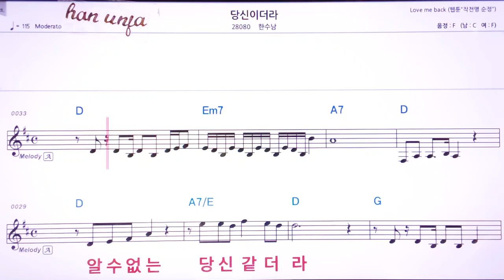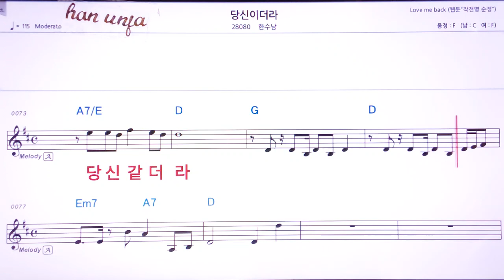💖당신이더라/한수남 👍MR,유투브 노래방, 가라오케, 악보, 코드, 가사 ,Karaoke,반주